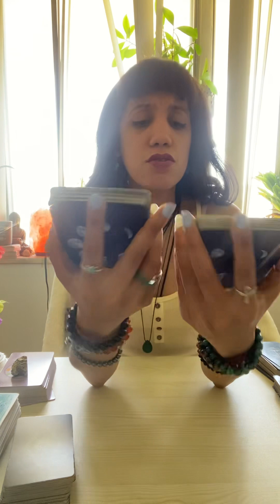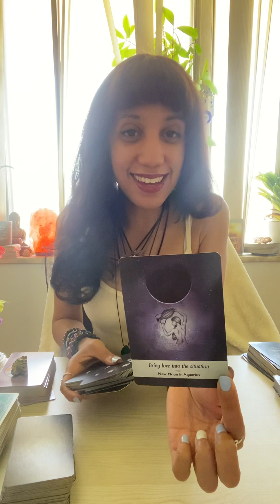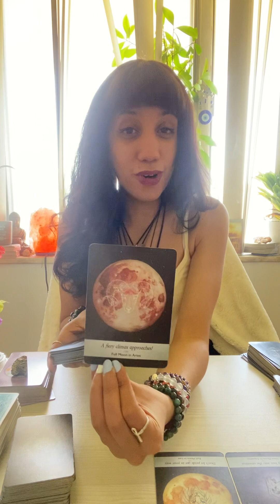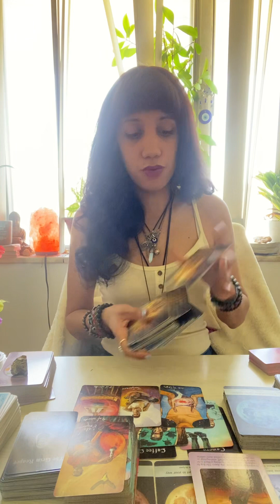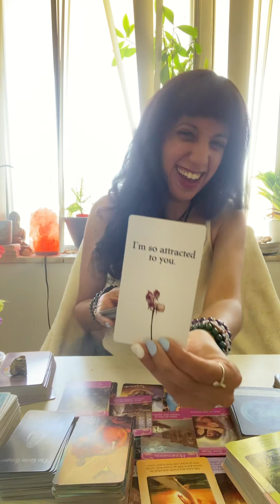💕🎁THIS DM IS SO ATTRACTED 2 YOU DF!🫣🙏🏽♥️🙌🏾THEY R NERVOUS😬❤️‍🩹2🗣️📱SPIRIT IS HELPING🫡♾️✨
Angels #
181,751,735,402,81,902,122,232,321
Psalm: 37,75,94,95

channels messages guided to Share: ( confirmation )

(not working at the moment...)